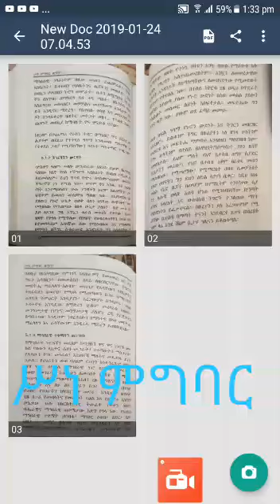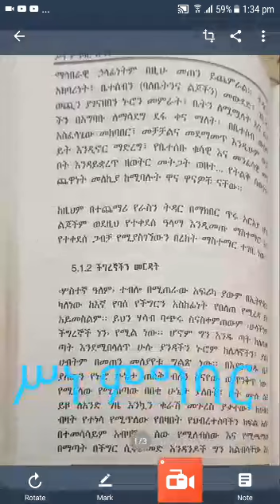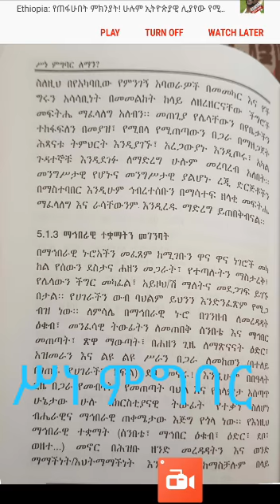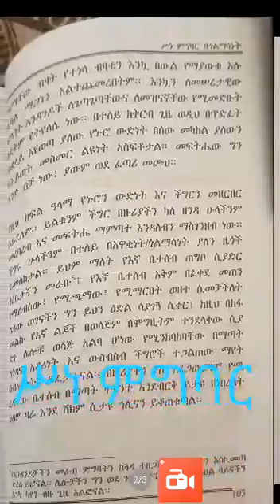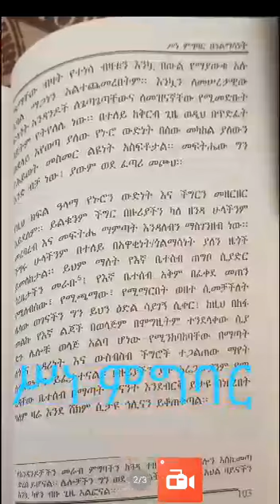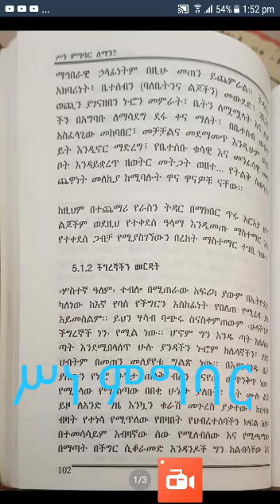ሥነ ምግባር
የሥነ ምግባር ትምህርት